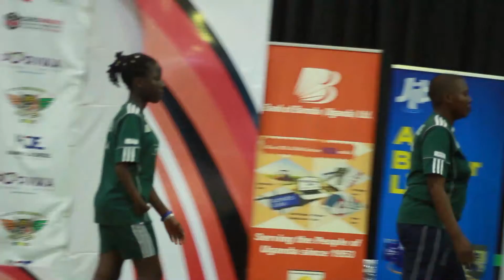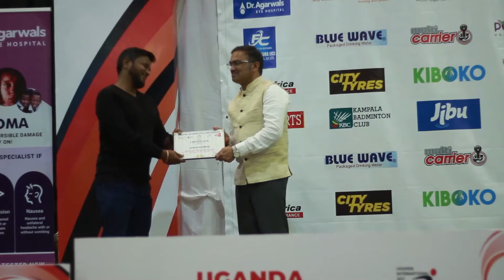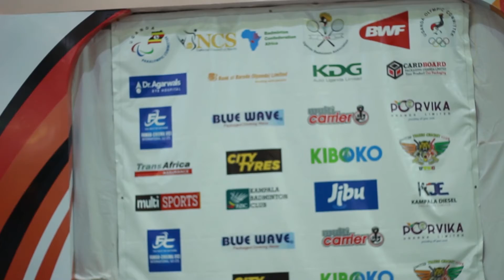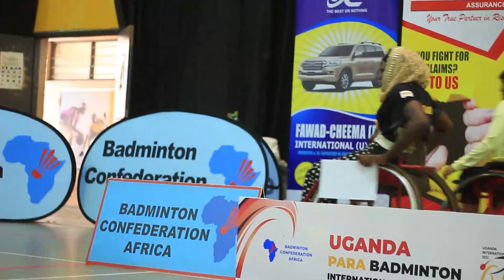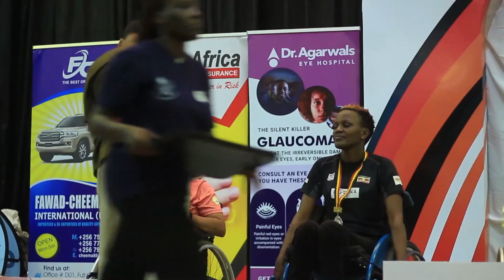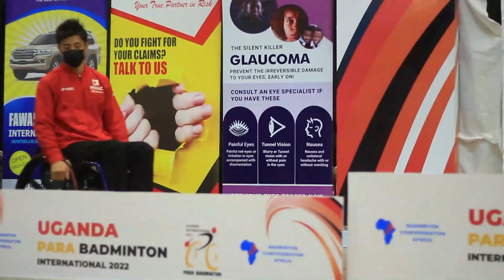BADMINTON - Uganda wins two silver medals at the 2020 International Para Badminton Championship